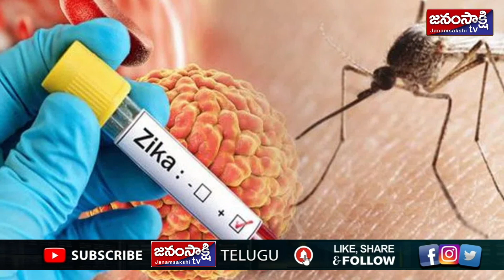జికా కలకలం.. ముంబయి వ్యక్తికి వైరస్‌ పాజిటివ్‌..! | Janamsakshitv